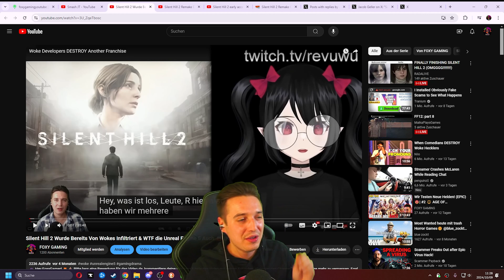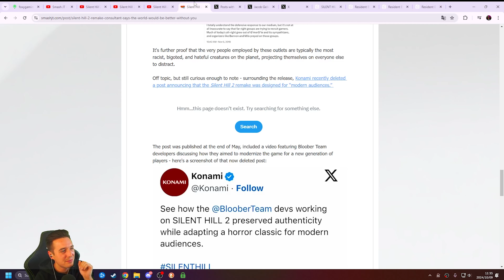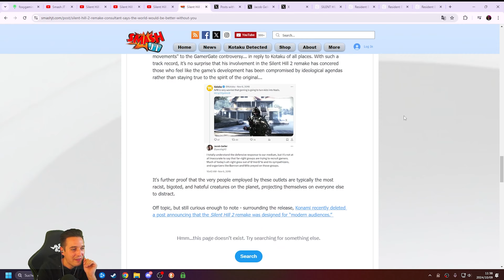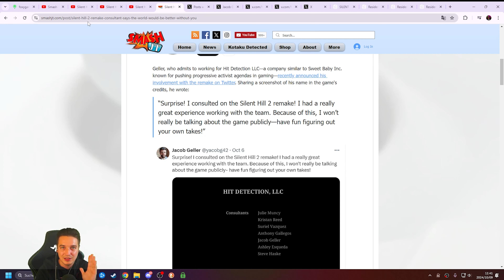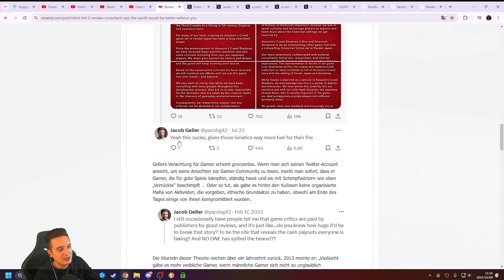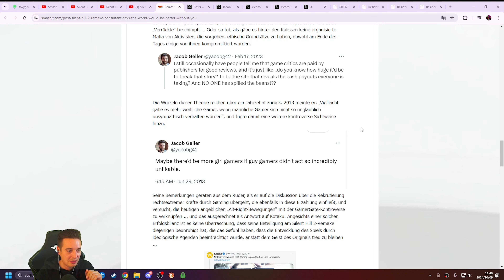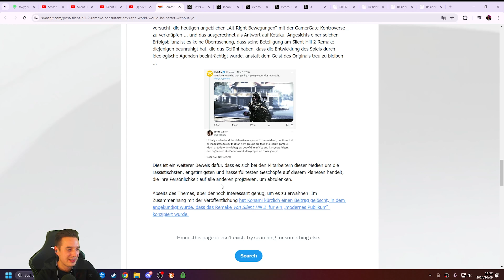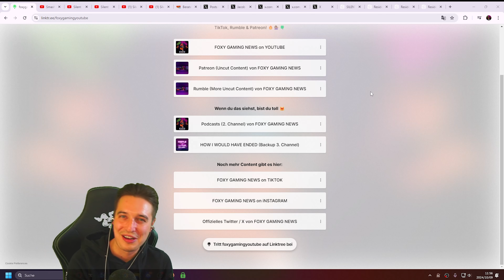Konami Löscht Tweets Über "Modern Audiences" 😅 | Schlechter Start Für Silent Hill 2 Remake | Part 1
🎮 Hey FoxyGamer! 🦊👍🏽 Bitte lass eine Bewertung für das Video da, kommentiere deine Meinung & teile das Video mit deinen Freunden. Egal ob News, Lets Plays oder Guides - hier auf FOXY GAMiNG findest du alles. Es gibt täglich mindestens 1 Video, 7 Tage die Woche. 🙌🏽 Check unsere Socials ab für mehr Content & schau doch mal die Playlists durch, da findest du bestimmt etwas das dir gefällt! 🤝🏽

Meine VPN-Anbieter des Vertrauens - Schütze deine Daten & Privatsphäre mit: 😎

Private Internet Access (Rund um US - aber funktioniert auch in Deutschland perfekt!)

oder 🥸

CyberGhostVPN (Rund um Deutschland / EU)

Im heutigen Video:
Vor 4 Monaten habe ich euch vor diesem Szenario gewarnt. Go w0k3, Go broke - simple as that. Bitte warte mit dem Kauf auf unabhängige Reviews oder / & mein Lets Play. Dort siehst du, ob das Spiel etwas für dich ist oder ob du lieber die Finger davon lassen solltest. Ich möchte, dass niemand der in dem Video erwähnt wird, belästigt oder kontaktiert wird. Ich distanziere mich von derartigem Verhalten & verurteile das scharf. Wir sind besser als die Woods, also verhalten wir uns auch dementsprechend. Alles was ich im Video sage ist lediglich meine Meinung.

Silent Hill 2 Remake Spielerzahlen = bad (Part 2)
➔ TBA

Silent Hill 2 Remake Verkaufszahlen = bad (Part 3)
➔ TBA

Silent Hill 2 Wurde Bereits Von Wokes Infiltriert & WTF die Unreal Engine 5 Auch (Warnung von vor 4 Monaten)

Silent Hill 2 Remake (lt. Google):
SH2 ist ein bei Bloober Team in Entwicklung befindliches Computerspiel der SH-Videospielreihe und Remake des gleichnamigen Computerspiels aus dem Jahr 2001.

🕹 GAME INFOS:
Plattformen: PlayStation 5, Microsoft Windows
Genres: Survival Horror, Puzzlespiel, Adventure
Release: 8. Oktober 2024
Entwickler: Bloober Team
Herausgeber: Konami, Konami Digital Entertainment

xo Foda Denniöl (FGC)